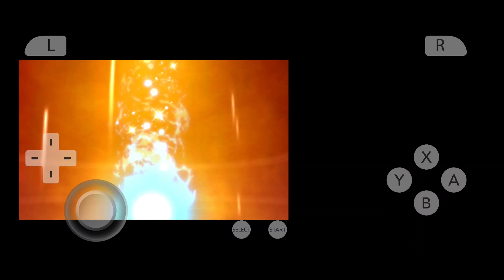Evoling Litten Before Hau - Ultra Moon Challenge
This video was inspired by fellow youtuber Kiwi, who is doing a Pokemon challenge like no other, catching every Pokemon in National Dex order. His newest episode finally brought him to the Alola Region, from S/M and US/UM. At about timestamp 04:15 he said on thing he always wondered was what would happen if you evolved your starter on Route 1 BEFORE meeting Hau. He searched online and found NO footage of it being done, so since i couldn't sleep, I took on the challenge. Now at the end i was getting roughly 1XP from Catapie, 2XP from Alolan Rattata, and 3XP from Buneary which from Level 16 to Level 17 was nearly 600XP it was a grind I dont recommend. BUT I finally did it. So here is what happens when you evolve your starter BEFORE meeting Hau.

I am in no way associated with Kiwi just love this series and his dedication to this challenge.

*NOTE*
Yes, I am using an emulator, I do own both Ultra Moon and a 3DS but with no way to record the footage from it, I used my phone.

Toxic's Partnerships:
Needing an extra boost, drink Dubby. I recommend the Pushin' Punch flavor myself.